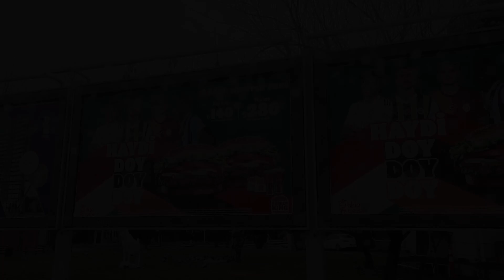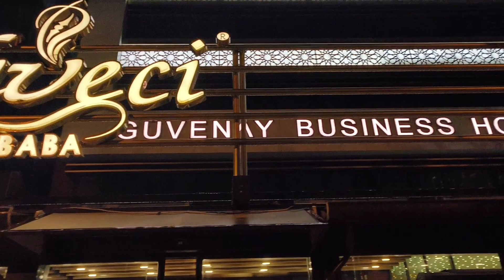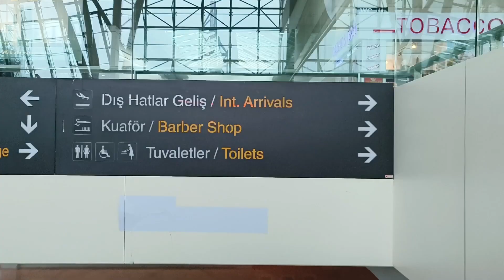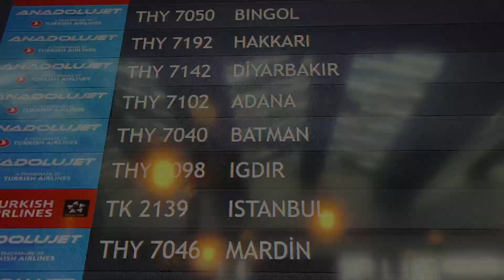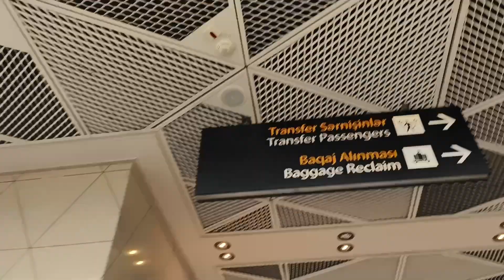LAST DAY IN ANKARA | ANKARA TO BAKU | TURKEY VLOGS | VLOG 3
About Me - KABIR ADITYA
My name is Kabir Aditya and I make short films, creative sketches, vlog series on FOOD, CULTURE, & TRAVEL, movie reviews, dance covers, much more!

About my New Storytelling Show - "KAHAANI KA KHAZANA"
A show where I narrate stories. Horror ones. Scary ones.

About my new Movie Analysis Show - "HIT or MISS"
A show where I analyse a movie before and after it has been released, based on creative, technical, financial, and marketing / branding factors

About my new Reels - "HIGH 5" & "TGIF"
HIGH 5 - a top 5 of anything (movies, actors, cities, etc.)
TGIF - fun dance reels

About my New Travel Series - "NRI MUNDA"
A show where I share my experiences on TRAVEL, STUDY, & WORK abroad.